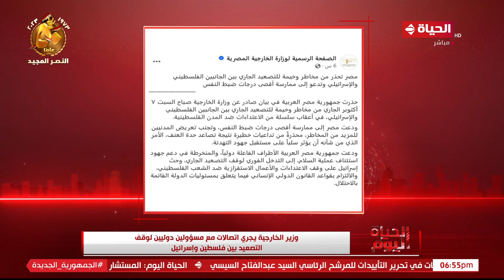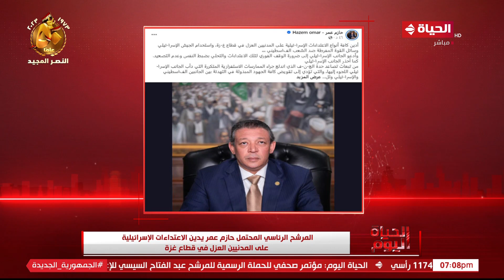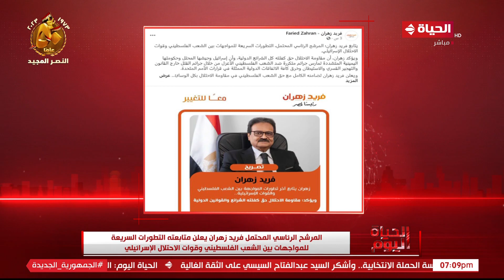الحياة اليوم - محمد مصطفى شردي | السبت 7 أكتوبر 2023 - الحلقة الكاملة